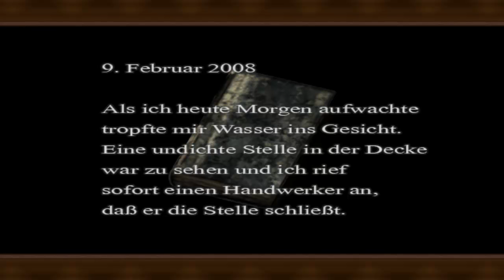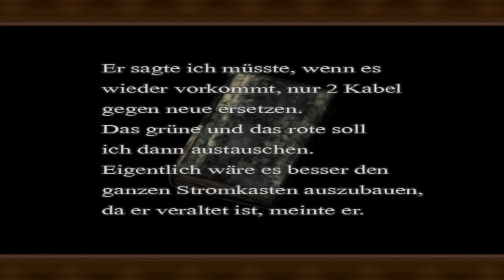Das Rattenloch ♦ #02 ♦ Haunted Horror - Das Anwesen ♦ RPG-Maker ♦ Let's Play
► Bei Gefallen gerne liken oder kommentieren :)